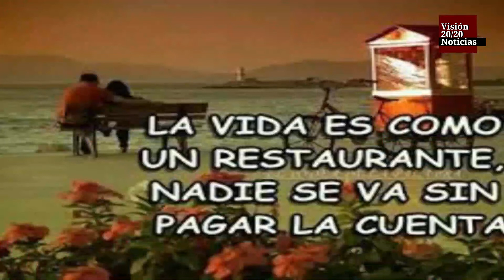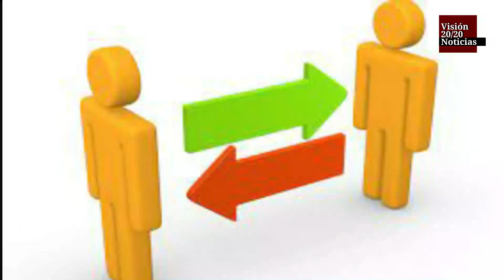Esto le cuento: No le importamos a nadie